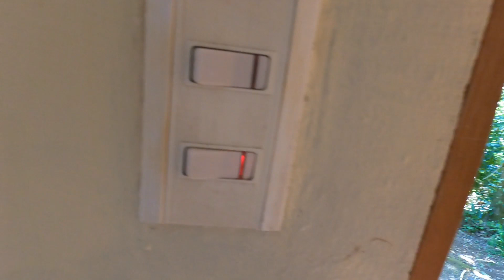Costa Rica Monteverde cloud forest Airbnb and Coati family visit. 70 stair steps to get there.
This Airbnb was at the top of small hill with challenging 70 steps to get to it.